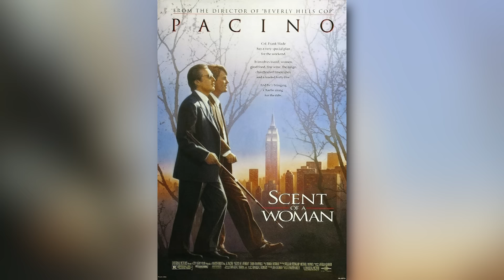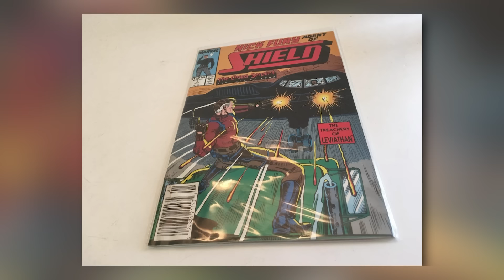This Scene Wasn’t Edited, Look Again at the True Lies Blooper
We’ve all seen the hit action movie True Lies, but do you really know the full behind-the-scene story? You'll need to rewatch certain scenes with a keen eye to catch what was really happening. Behind the exciting stunts and humor was a darker side - secrets that were kept hidden, controversies that caused lasting impacts. From injuries on the set to conflicts over controversial portrayals, there was more drama than meets the eye. Join us as we give you inside scoop on the unbelievable True Lies facts you've been missing all along.